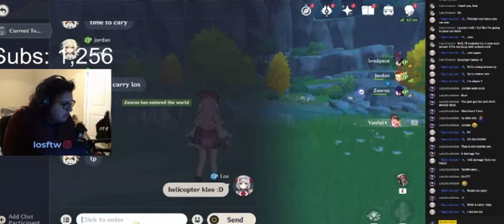Klee VS Yanfei the Ultimate escape the Klee